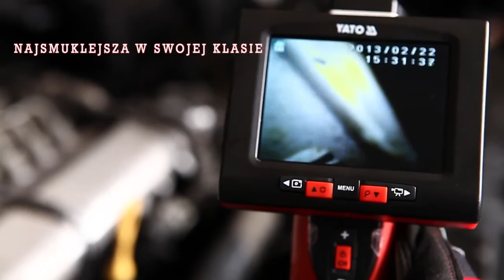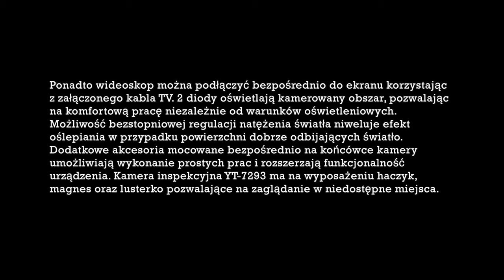YATO YT-7293 VIDEOSCOPE MANUAL